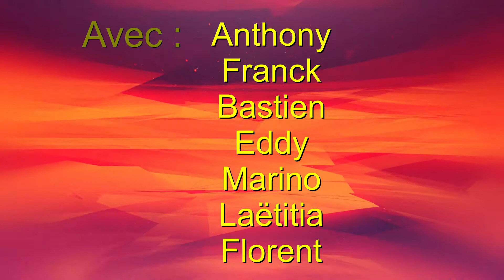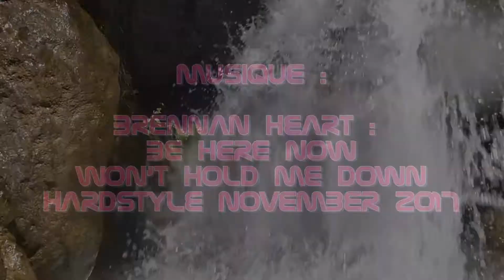Val d'angouire PC